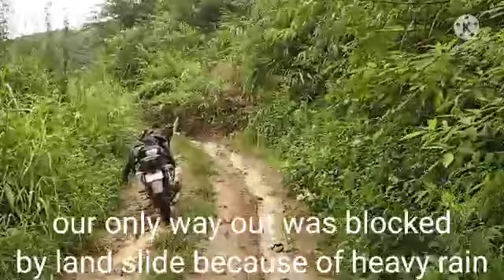Fishing that went wrong.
Hello everyone. It is an advice to all the viewers if you happen to go out some day especially during monsoon do check for weather unless you wanted to end up like us.